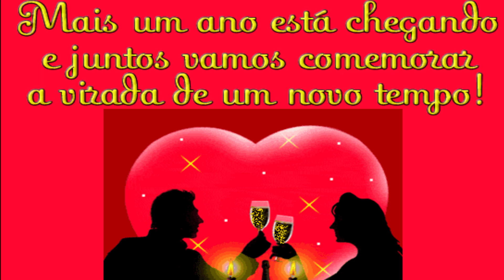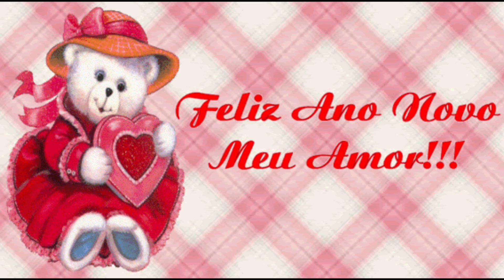FELIZ ANO NOVO MEU AMOR - LINDA MENSAGEM DE ANO NOVO PARA A PESSOA AMADA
Envie e emocione seu amor ou sua amada com esta linda e romântica mensagem de Ano Novo!
FELIZ 2ANO NOVO MEU AMOR -  LINDA MENSAGEM DE ANO NOVO PARA A PESSOA AMADA

Links para me encontrar

=== Endereço:
Caixa Postal:  06
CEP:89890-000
Cunha Porã – SC
Gabriela Zamboni